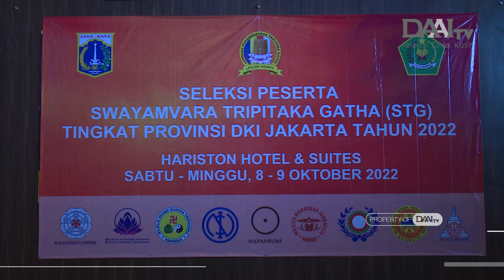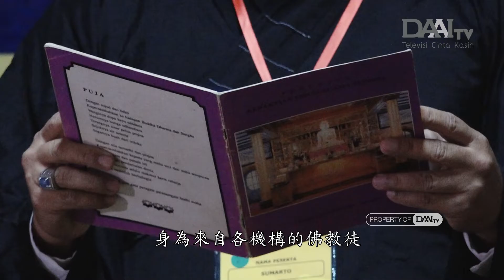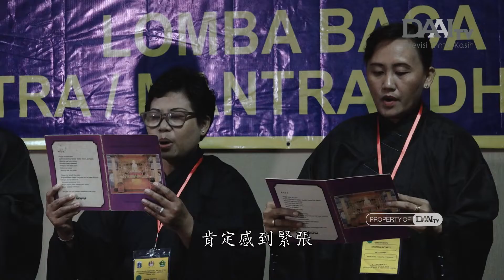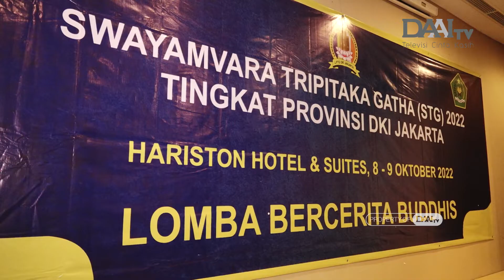LOMBA BACA TRIPITAKA DI JAKARTA | DAAI Mandarin 大愛與您分享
Beberapa waktu lalu, Lembaga Pengembangan Tripitaka Jakarta mengadakan perlombaan pembacaan Tripitaka dengan mengundang institusi Buddhis Jakarta untuk ikut berpartisipasi. Bagi yang memenangkan juara akan memenuhi syarat untuk berpartisipasi dalam perlombaan pembacaaan Tripitaka di tingkat nasional tahun depan.

雅加達佛經發展機構，近期舉辦了一場唱頌佛經比賽。邀約雅加達的所有佛教機構，一同參與。獲得比賽第一名的人，將有資格參與名年的，全國唱頌佛經大賽。